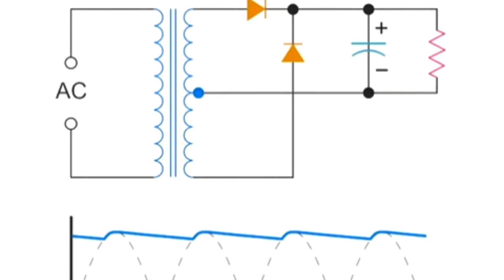what' is a dose a capacitor do